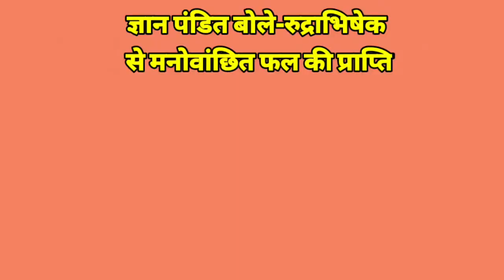ज्ञान पंडित बोले-रुद्राभिषेक से मनोवांछित फल की प्राप्ति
DN20, Patna : माना जाता है कि रुद्राभिषेक कराने से भगवान शिव प्रसन्न होते हैं। इससे मनोवांछित फल की प्राप्ति होती है। सावन माह में रुद्राभिषेक का बड़ा महत्व है। ज्ञान पंडित की मानें तो सावन में बड़ी संख्या में लोग रुद्राभिषेक कराते हैं। वे पटना के लोहानीपुर में उमाशंकर प्रसाद के घर रुद्राभिषेक के लिए पहुंचे थे। उमाशंकर और उनकी पत्नी प्रीति हर साल रुद्राभिषेक कराते हैं। दोनों की भगवान शिव के प्रति असीम श्रद्धा है।
बता दें कि शिव मंदिरों में भी लोग रुद्राभिषेक कराते हैं, हालांकि कोरोना की वजह से लोग घरों में ही रुद्राभिषेक करा रहे हैं। कहा जाता है कि सावन में रुद्राभिषेक कराने से सभी देवों के अभिषेक  का फल मिलता है। रुद्राभिषेक के इस पावन मौके पर अशोक सिन्हा, शंकर प्रसाद और शशांक सौरभ सहित बड़ी संख्या में लोगों ने शिरकत की।